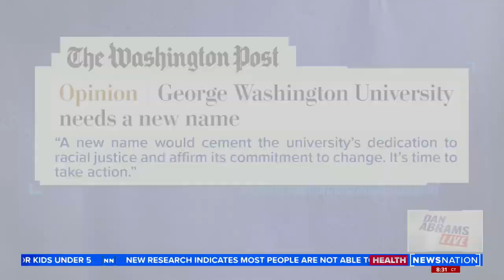George Washington University to drop 'Colonials' nickname | Dan Abrams Live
George Washington University will no longer go by the nickname "Colonials," saying the nickname is outdated. NewsNation's Dan Abrams debates whether or not this change makes sense.